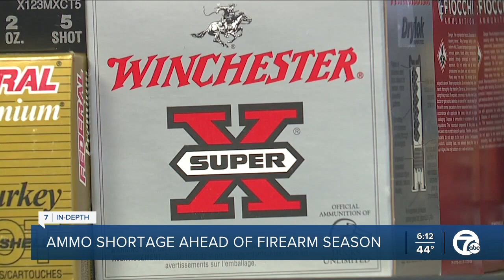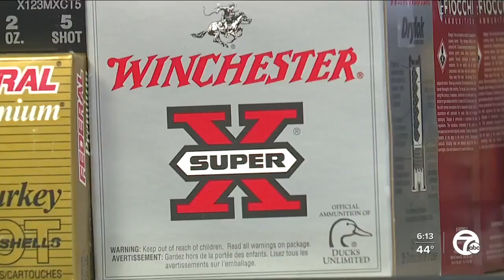Michigan hunters trying to track down ammo, guns as firearm deer season approaches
Monday marks the beginning of the firearm deer hunting season in Michigan and many hunters are eager to take on the outdoors.